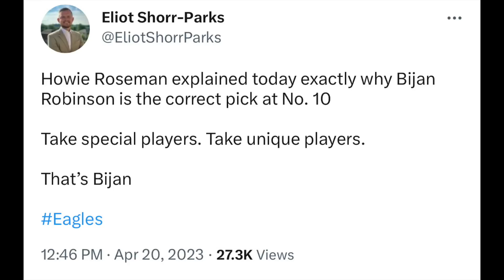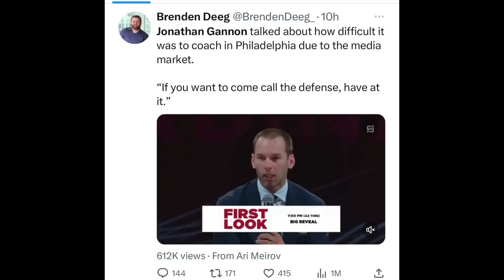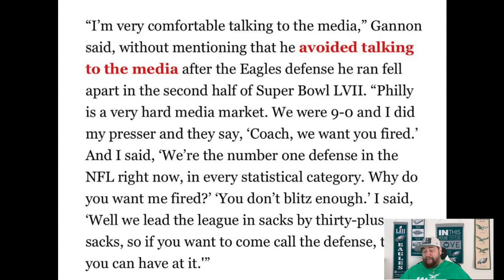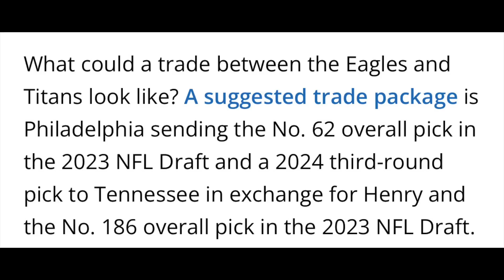🚂 ALL ABOARD: EAGLES AND BIJAN ROBINSON ON A COLLISION COURSE | PREDICTED TRADE FOR DEREK HENRY | JG